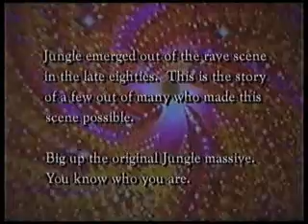A London Somet'ing Dis 1993 (Prt1) Jungle D&B Documentary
Documentary from 1993 about the established Jungle/Drum & Bass scene in the UK.
Fair usage for the track Atlantis owned by Ingooves. This track is by LTJ Bukem and is available for digital download from various retailers. As I make no profit from this video and the track is only played for 30 secs, a small fraction of the original. I am not the original producer of the documentary.